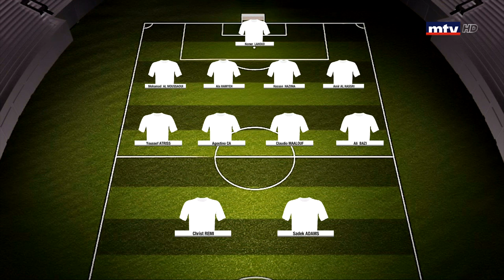Bourj Vs Shabab El Bourj - 28/09/2019 - إستديو تحليلي - Part 1